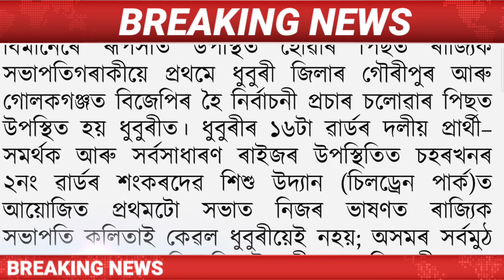Today Assamese News || 3 March /Assamese News/Narendra Modi Latest News/Russia-Ukraine News/Assam.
Covered Topics:
1.Assamese News Today
2.Assamese News
3.Assamese News live Today
4.Today Assamese News
5.Assamese News Live
6.Himanta Biswa Sarma Daily Top News
7.Assamese Morning News Today
8.Assamese Latest News Today
9.Assamese Very Important News Today
10.3 March Assamese News Today
11.Assamese News Today 3 March 2022
12.Breaking News Assam
13.News Live Assam
14.Big Breaking News
15.Assamese News Today 3 March 2022
16.IsmailTechnology Top News Today
17.Assamese Breaking News
18.News Today Assam
19.Breaking News Assam
20.IsmailTechnology
21.Eviction News Assam
22.Latest Eviction News Today